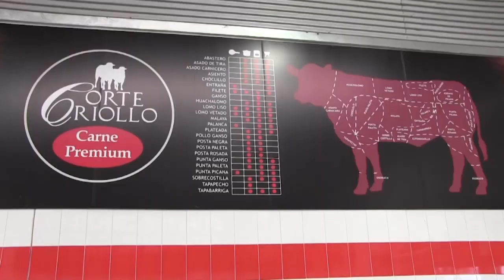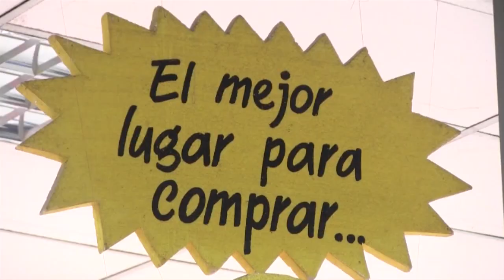NOTICIAS 22 DE OCTUBRE 2018